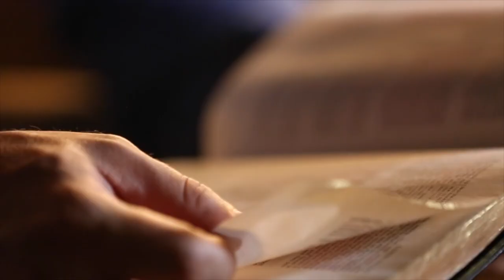Genesis 1 | Daily in the Word | Pastor Neil Spencer